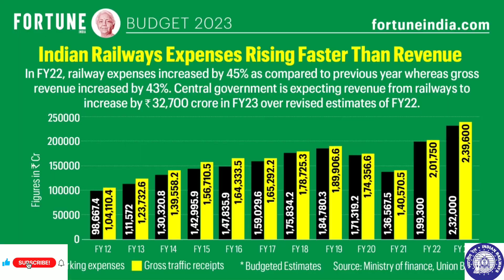Railway Budget 2023-रेलवे के डेवलपमेंट के लिए सरकार इतने पैसे खर्च करेंगी,देखें पूरी लिस्ट डिटेल में